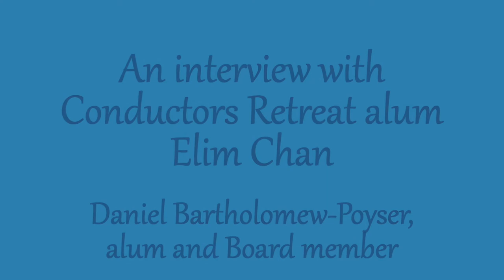Alumnus Interview: Elim Chan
Daniel Poyser interviews conductorsretreat Alumnus Elim Chan

They focus on all the wonderful things Elim experienced at the Conductors Retreat at Medomak.